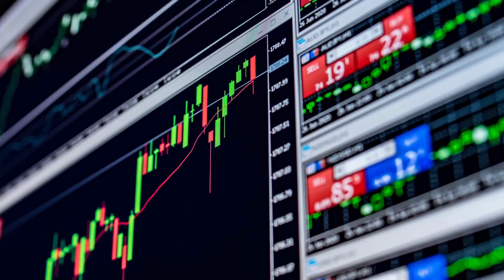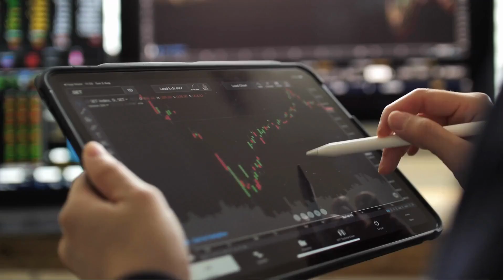Top Day Trader Education Network With Chat Room Support: Learn How Experts Use Fundamental Analysis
Learn the fundamental analysis techniques used by verified millionaire day traders when you join the global education community at My Investing Club. for more information.